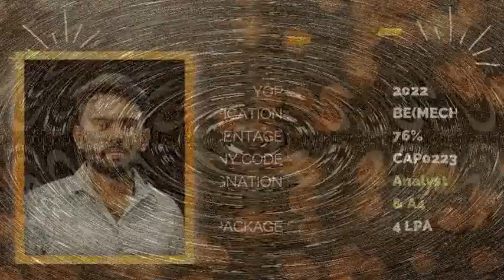JSPIDERS BASAVANAGUDI | STUDENT TESTIMONIAL | PLACED AS ANALYST & A4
Congratulations SOMASHEKAR S  for getting placed as ANALYST & A4

Do use this opportunity for your wonderful career start..!!
Attend Free Demo classes..